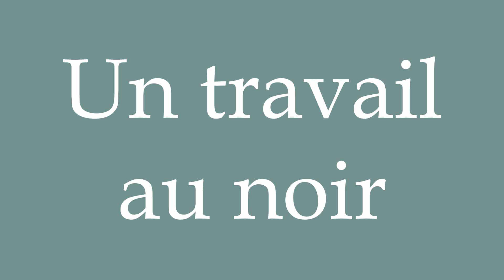How to Pronounce ''Un travail au noir'' (Undeclared work) Correctly in French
Learn how to say and properly pronounce ''Un travail au noir'' in French with this free pronunciation tutorial.